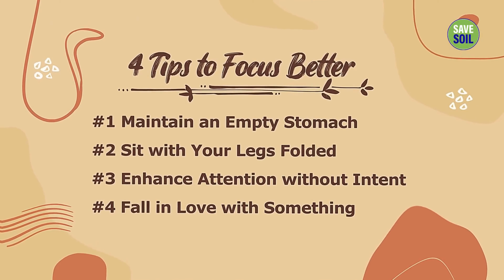How To Improve Your Focus and Unleash Your Intelligence | Sadhguru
4K In this video, Sadhguru shares 4 +1 tips one could apply to enhance focus and unleash the potential of the human intelligence. Sadhguru also talks about a powerful 21 minute Yogic practice that brings about a sense of joy while enhancing focus and alertness. Sadhguru

Inner Engineering

Sadhguru app

Welcome to Infinite Cosmic Wisdom, the ultimate destination for exploring the depths of wisdom, consciousness, and the infinite power of the human mind. On this channel, we embark on a transformative journey, unveiling the secrets of yoga, dreams, positive thinking, meditation, gratitude, and the incredible potential of affirmations.

Prepare to expand your understanding of the universe as we delve into the realms of ancient wisdom and modern science. Develop a deeper connection with your inner self, discovering profound insights that will enhance every aspect of your life.

The team of experts, dedicated to unlocking the mysteries of the universe, will guide you in awakening your consciousness and tapping into the unlimited potential within you. Through enlightening discussions, immersive experiences, and guided practices, we will unveil the interconnectedness of all things and empower you to create a life full of joy, abundance, and fulfillment.

Learn the transformative power of yoga, delve into its rich history and discover how it can harmonize your mind, body, and spirit. Explore the depths of the human mind, understanding its complexities and unlocking your own cognitive abilities to harness your true potential.

Uncover the enchanting world of dreams, unraveling their hidden messages and harnessing their wisdom to manifest your desires. Embrace positive thinking as a catalyst for personal growth, rewiring your mind to attract positivity, success, and happiness.

Join us as we explore the profound practice of meditation, guiding you through various techniques to find stillness, clarity, and deep spiritual connection. Experience the life-changing effects of gratitude, as we delve into the science behind its transformative power, opening the doors to greater abundance and contentment.

Discover the remarkable force of affirmations, as we teach you how to reprogram your thoughts and beliefs, manifesting your dreams and transforming your reality.

Whether you are a seasoned explorer of consciousness or embarking on this path for the first time, Infinite Cosmic Wisdom is your gateway to enlightenment, self-discovery, and empowerment. Together, let us dive into the depths of infinite cosmic wisdom, unlocking the vast potential within and creating a life of infinite possibilities.

Welcome to Infinite Cosmic Wisdom, where wisdom is boundless, and the universe is waiting to be explored.